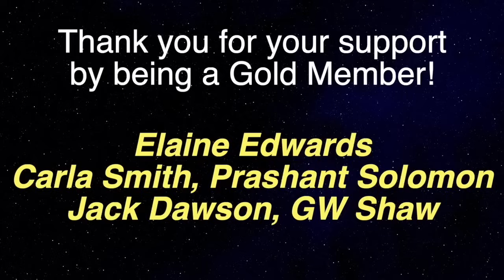The Man Who Encountered JESUS As A Beggar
Podcast guest 1103 is Mike Rigby, former near death experience book author and publisher who has had encounters with Jesus Christ and more.